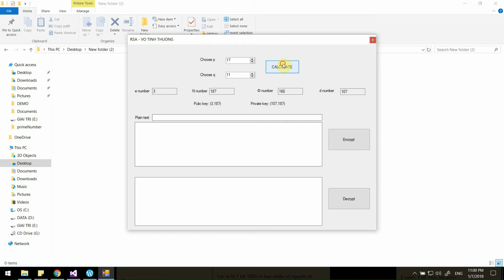Demonstrate RSA Encrypt and Decrypt Tool C#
I written this small and simple tool RSA encrypt and decrypt for learn purpose.

Author: Vo Tinh Thuong